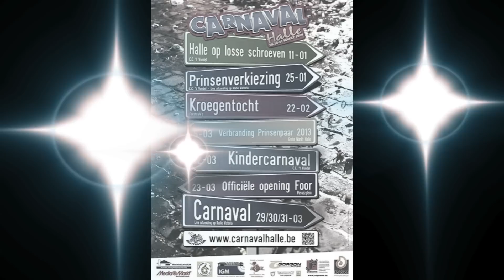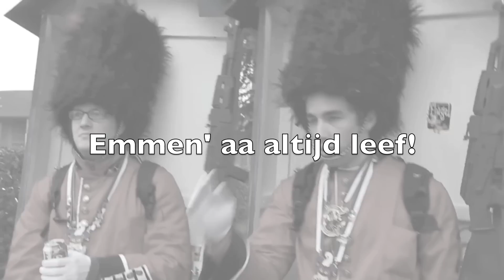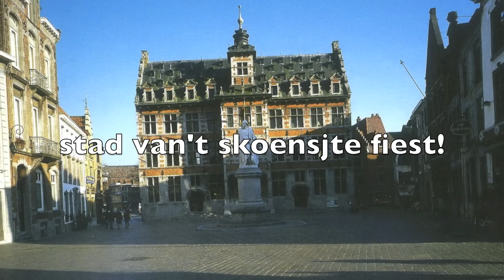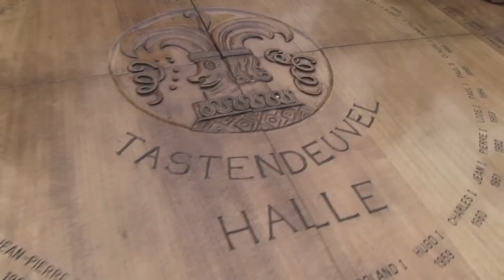Muyllekes - Halle Stad Van Men Druume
De Muyllekes maken al jaren muziek in het halse carnaval, en we waren op zoek naar een mooi meezingmoment! Als grootsteden als Aalst en Antwerpen dit nummer kunnen personaliseren kunnen wij dat ook in halle!
Dit is de videoclip die ons toont wat onze stad ons te bieden heeft!
Halle, letterlijk de stad van mijn dromen!